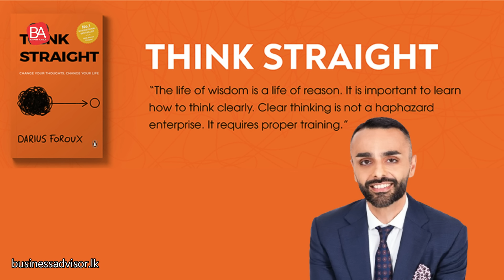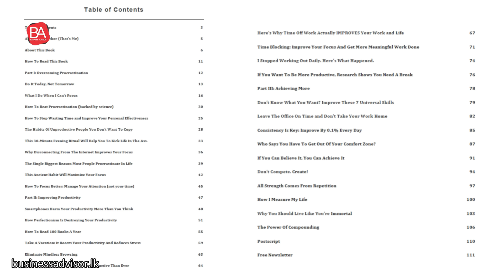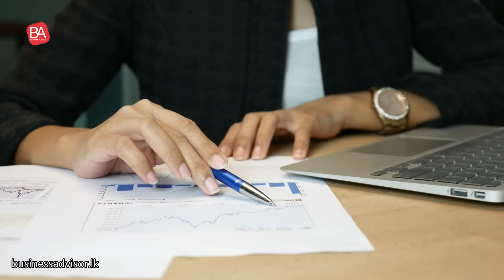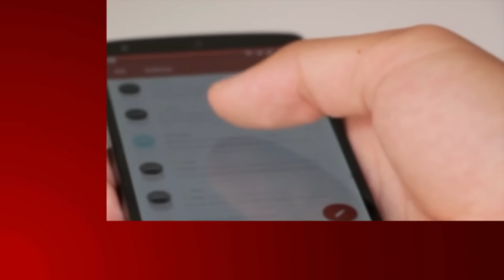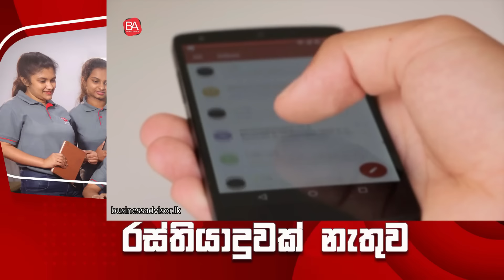ඔයත් ඕනම තීරණයක් ගන්න කලින් මේ දේවල් 05 හිතලා ඉන්න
Think Straight Book Review Sinhala